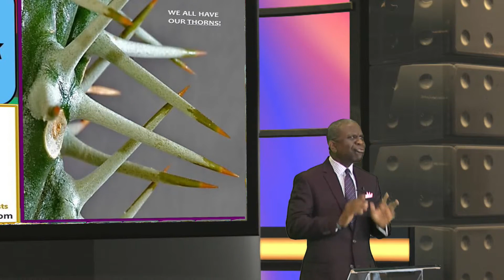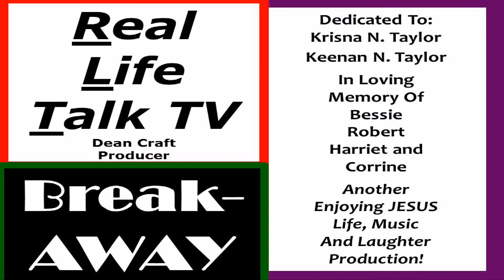RLT Lesson 1 Feb 16